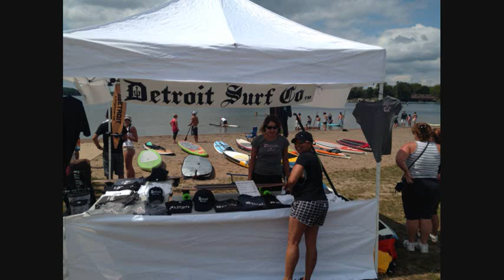Detroit Surf Co. 2012